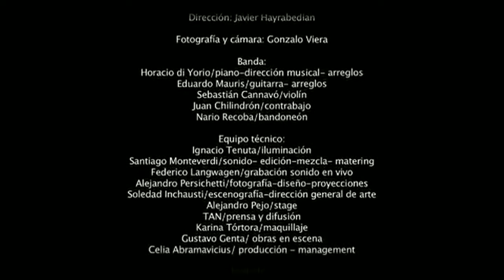MONICA NAVARRO – Durazno Sangrando Videoclip Oficial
Realizado en el Teatro Solis durante el show realizado en la presentación de Calle